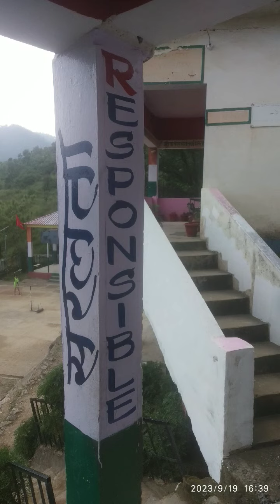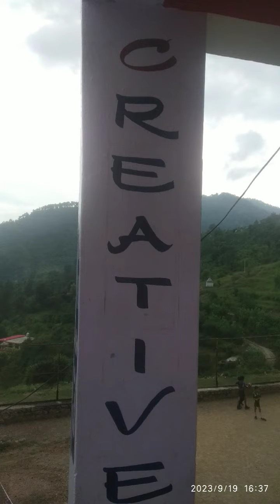English cursive wall writing painting Taklupainting with Raj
School Pillar ko Bhasha Ke Rang Mein Modify Kaise Kre" rakh sakte hain.
3d wall writing
videos
Pillar par
school ke pillars ko kaise sja skte hai
kaise snayein school pillar ko
hindi Or english me kaise likhe pillar par
pillar apr chronicdesignign
trending pillar writing painting
most po popular trend pillar writing painting

3d wall writing
videos
Pillar par

your queries.